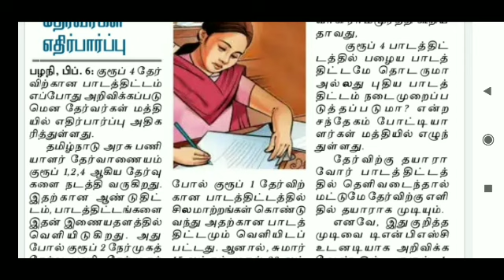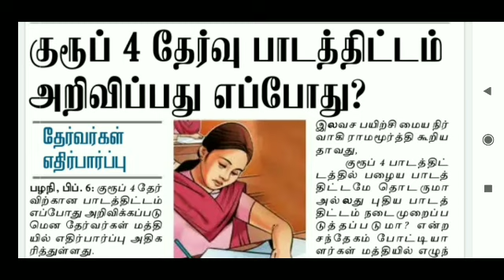TNPSC GROUP 4 தேர்வுக்கான பாடத்திட்டம் என்ன ?முழுத் தகவல்